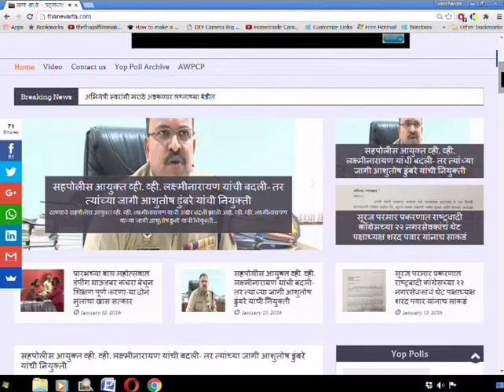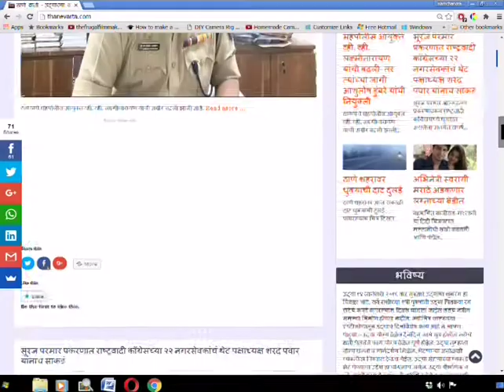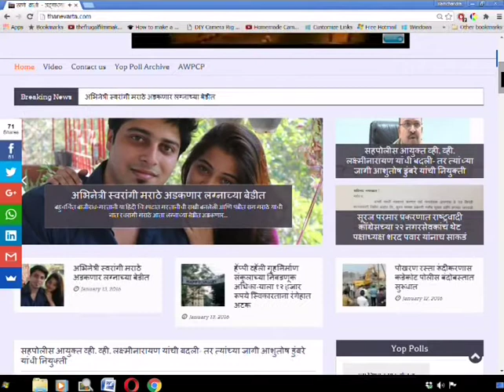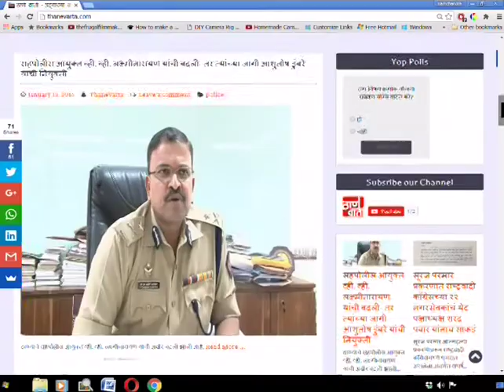Thanevarta As on 9th Jan 2018